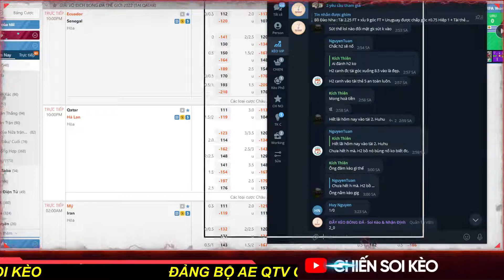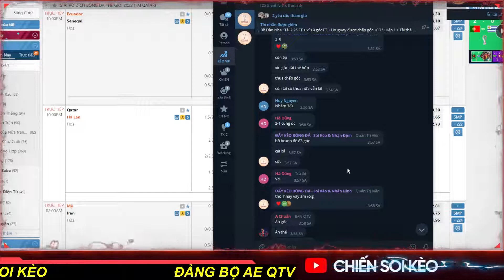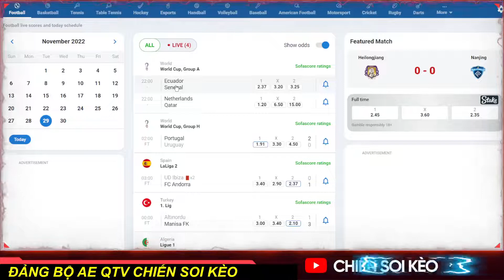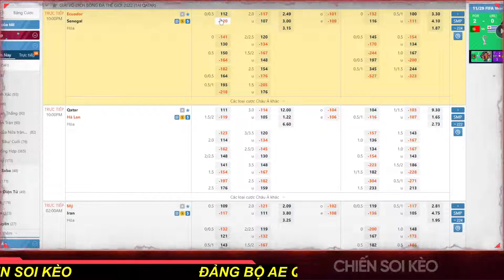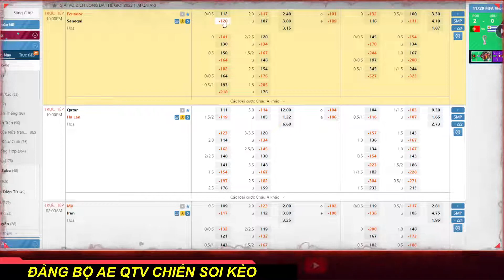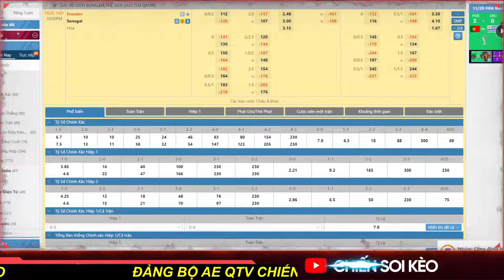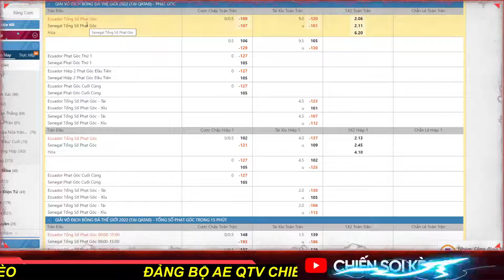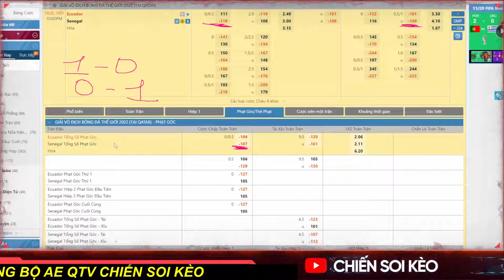SOI KÈO ECUADOR VS SENEGAL 29/11| SOI KÈO WORLD CUP HÔM NAY| CHỐT KÈO BÓNG ĐÁ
Kênh Nhận Định - Soi Kèo Bóng Đá Chiến Thắng - CHIẾN SOI KÈO
🔴ZA.LO:  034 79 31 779

SOI KÈO CROATIA VS CANADA 27/11| SOI KÈO WORLD CUP HÔM NAY| CHỐT KÈO BÓNG ĐÁ

Bất kể sân chơi nào, thương trường nào. Đã là đầu tư thực tế tạo ra nguồn lợi nhuận tốt, tư duy đầu tư, công thức triển khai lệnh... Các Ae cần trau dồi tham luận và cùng đầu tư thực tế. Từ đó sẽ rút cho mình những bí kíp hay thao lược riêng.
           Muốn đi nhanh hãy đi 1 mình - Muốn đi xa hãy đi cùng nhau.
Hãy cùng nhau đưa bản thân lên. Cùng bào kèo bọ.n c.ái. Rồi trở thành 1 người chơi chuyện nghiệp chứ đừng tự biến bản thân thành con bac
THÂN GỬI AE XEM TIN.
CHÚC ĐẢNG BỘ CHIẾN SOI KÈO VÀ AE  LUÔN LÀ NGƯỜI CHIẾN THẮNG
© Bản quyền thuộc về CHIẾN SOI KÈO - SOI KÈO BÓNG ĐÁ HÔM NAY
© Copyright by CHIẾN SOI KÈO - SOI KÈO BÓNG ĐÁ HÔM NAY